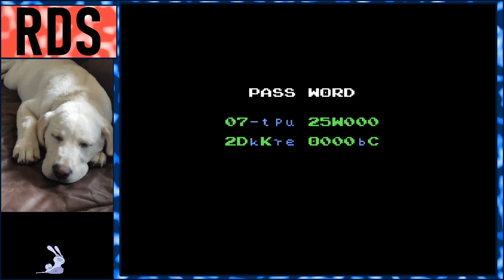Metroid 1 - Stream Playthrough #9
Just because I have a map now, doesn't mean I suck any less.